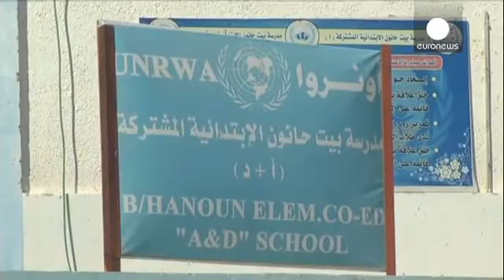Ban Ki-Moon: İsrail'in saldırısı karşısında şoke oldum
İsrail ordusunun Gazze'de Birleşmiş Milletler tarafından sığınak olarak kullanılan bir okula düzenlediği saldırıda en az 15 Filistinli yaşamını yitirdi, yaklaşık 200 kişi ise yaralandı.

Beyt Hanun bölgesinde bulunan okulu hedef alan saldırıda ölenlerin çoğunluğunu İsrail'in saldırılarında evleri yıkıldığı için buraya sığınan çocuk ve kadınlar oluşturuyor.

Okul Gazze'deki az sayıda güvenli noktadan biriydi.

"Saldırı karşısında dehşete düştüm" diyen BM Genel Sekreteri Ban Ki-Moon ise yaptığı...